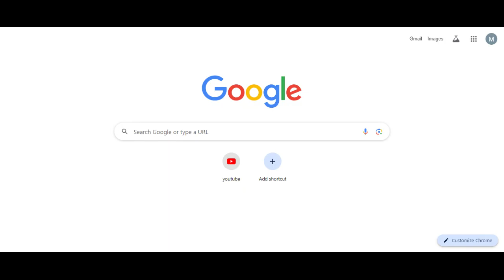Support#218 Suport To medicateabd dot com website management Spider eCommerce website managemen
**Support#218 - Medicateabd.com Website Management** | **Spider eCommerce Website Management Tutorial (Bangla)**

In this **Spider eCommerce Bangla Tutorial**, we offer detailed insights on managing the eCommerce operations of **Medicateabd.com**, a leading medical supplies online store. This video provides crucial steps to enhance your website's efficiency, improve order management, and optimize customer experience.

### Topics Covered in This Tutorial:
- **Order Processing**: Learn how to automate and manage orders efficiently using Spider eCommerce tools for faster deliveries and enhanced customer satisfaction.
- **Inventory & Product Management**: Manage your stock and product listings seamlessly to ensure a smooth shopping experience for customers.
- **Website Optimization**: Boost your website’s speed and performance to provide an optimal user experience, increasing conversion rates and sales.
- **Analytics & Pixel Setup**: Set up Google Analytics and Facebook Pixel to track website traffic, user behavior, and optimize ad campaigns for better ROI.

### Why Choose Spider eCommerce for Your Website Development?
- **Custom Dynamic Websites**: We specialize in building high-performance, user-friendly **eCommerce websites** using **PHP**, tailored to your business needs.
- **Proven Success**: With **over 300 completed projects** and **100% client satisfaction**, Spider eCommerce is a trusted name in eCommerce website development.
- **Complete eCommerce Solutions**: Our packages include a **free .com domain**, **premium fast web hosting**, and **24/7 support**, ensuring your business runs smoothly.
- **Comprehensive Features**: From bulk order processing to advanced invoicing, we provide all the tools you need to manage your eCommerce store efficiently.
- **24/7 Customer Support**: Our dedicated team is always available to assist you with technical support and website maintenance.

### How Medicateabd.com Benefits from Spider eCommerce:
Medicateabd.com leverages the power of **Spider eCommerce's advanced tools** for efficient order processing, seamless inventory management, and improved website performance.

🚀 **Looking to grow your eCommerce business?**
**Spider eCommerce** offers professional website development services designed to help your business thrive online.

Watch this tutorial to discover how **Spider eCommerce** supports **Medicateabd.com** in managing their eCommerce operations.

1. **Product Listings:** A catalog of products or services that users can browse, search, and filter.
2. **Shopping Cart:** A feature that lets users add items they want to purchase and review them before checkout.
3. **Payment Gateway:** Integration with online payment systems to process transactions securely.
4. **Order Management:** Tools for tracking and managing customer orders, inventory, and shipping.
5. **Customer Accounts:** Features that allow customers to create accounts, view past orders, and manage their information.
6. **Responsive Design:** Ensures the website is accessible and usable on various devices, including desktops, tablets, and smartphones.

In essence, an eCommerce website serves as a digital storefront, enabling businesses to operate online and reach customers worldwide.